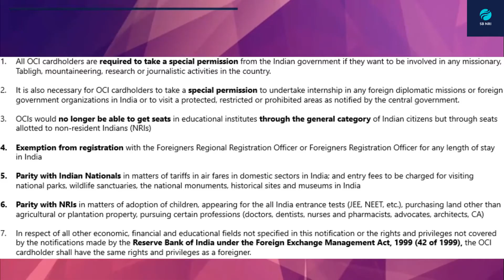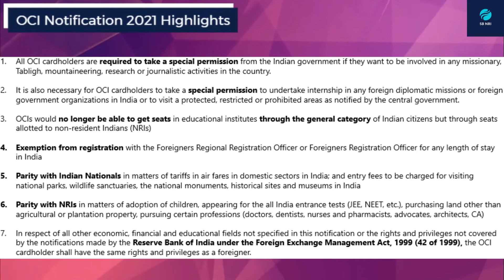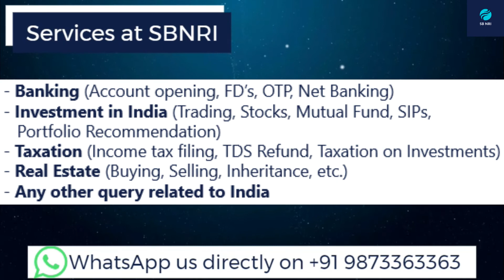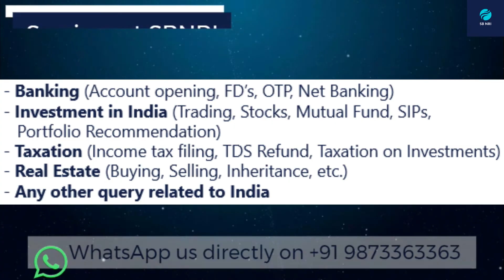How the new OCI Notification is going to impact Overseas Citizens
Since the OCI Card is the closest thing to a dual citizenship for Indians. In this video, we will take a look at the changes/clarifications notified in the latest notification by the Ministry of Home Affairs for Overseas Citizens of India (OCIs) in March 2021 which is a consolidated list of earlier notifications, with some clarifications.

The highlights of the new notification are as follows:

1. All OCI cardholders are required to take a special permission from the Indian government if they want to be involved in any missionary, Tabligh, mountaineering, research or journalistic activities in the country.

2. It is also necessary for OCI cardholders to take a special permission to undertake internship in any foreign diplomatic missions or foreign government organizations in India or to visit a protected, restricted or prohibited area as notified by the central government.

3. OCIs would no longer be able to get seats in educational institutes through the general category of Indian citizens but through seats allotted to non-resident Indians (NRIs)

4. Exemption from registration with the Foreigners Regional Registration Officer or Foreigners Registration Officer for any length of stay in India

5. Parity with Indian Nationals in matters of tariffs in airfares in domestic sectors in India; and entry fees to be charged for visiting national parks, wildlife sanctuaries, the national monuments, historical sites and museums in India

6. Parity with NRIs in matters of adoption of children, appearing for the all India entrance tests (JEE, NEET, etc.), purchasing land other than agricultural or plantation property, pursuing certain professions (doctors, dentists, nurses and pharmacists, advocates, architects, CA)

7. In respect of all other economic, financial and educational fields not specified in this notification or the rights and privileges not covered by the notifications made by the Reserve Bank of India under the Foreign Exchange Management Act, 1999 (42 of 1999), the OCI cardholder shall have the same rights and privileges as a foreigner.

Download SBNRI app to apply for NRI accounts online within 10 minutes Current Partners (Kotak, SBM and RBL)

GREAT NEWS! Now connect with our experts directly on WhatsApp

SBNRI Details:

Mudit Vijayvergiya, Founder SBNRI (IITD, Serial Entrepreneur, Angel Investor, Forbes 30 under 30)

SBNRI Investment Expert Shruti Agrawal | SBNRI Taxation Expert CA Mohit Gopwani

About SBNRI – Simplifying Banking for NRIs -
SBNRI is an NRI Banking marketplace started by serial entrepreneurs, ex-bankers and Product stalwarts that enables 30Mn Indians around the world outside India to:

- Open their NRO/NRE/FCNR bank accounts and book FDs in an efficient and convenient manner
- Track multiple accounts in India,
- Invest in all the Indian asset classes including FDs, Stocks, Mutual funds, startups in a hassle-free manner

-Avail India related services such Tax advisory, Real estate advisory, legal advisory, Senior care etc through trusted and Authorized SBNRI Partners

SBNRI Blog
SBNRI also has a one-stop Q&A platform for NRIs to read and clear their doubts on which bank to open their account, which remittance service to be used, how to open their account, where to invest etc.